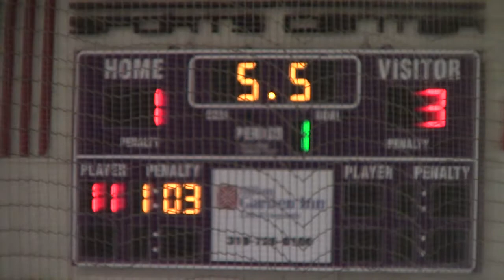2018 Tinsel Town Hockey Tournament Game 2 Moose vs Seattle Admirals